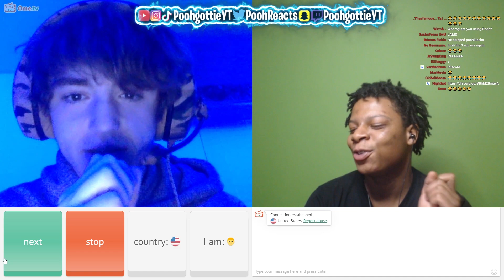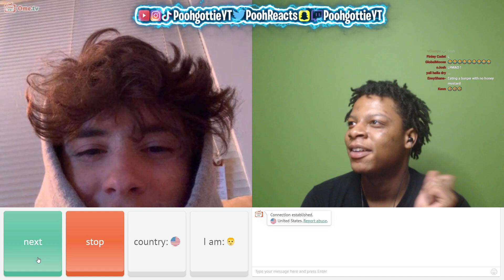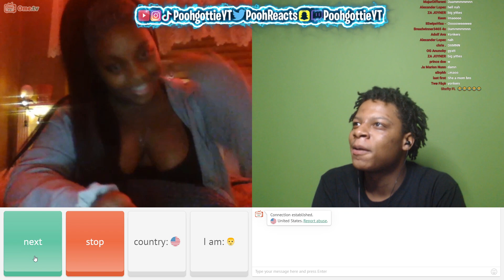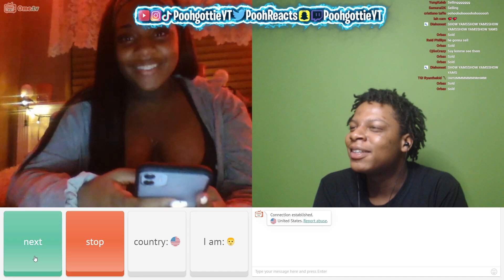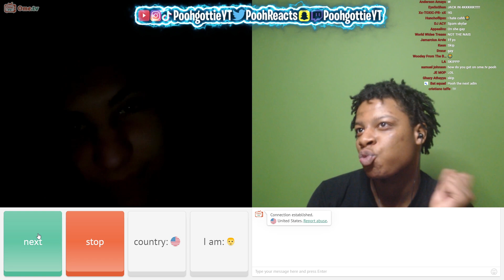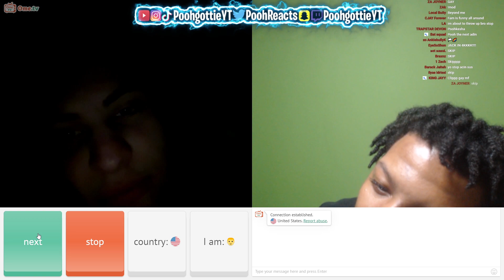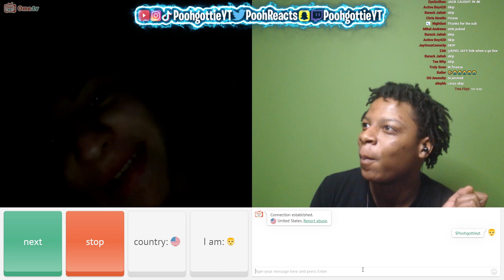Poohgottie ACTING SUS ON OMEGLE LOL.. TROLLING ON OMEGLE PART 2 (I PROMISE YOU GONNA LAUGH)